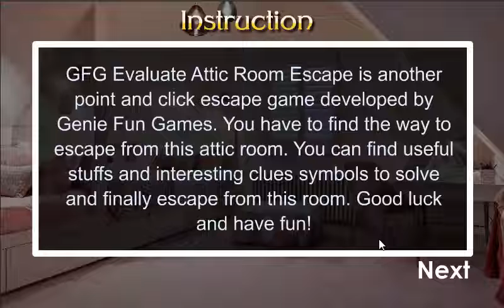GFG Evaluate Attic Room Escape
GFG Evaluate Attic Room Escape is another point and click escape game developed by Genie Fun Games. You have to find the way to escape from this attic room. You can find useful stuffs and interesting clues symbols to solve and finally escape from this room. Good luck and have fun!